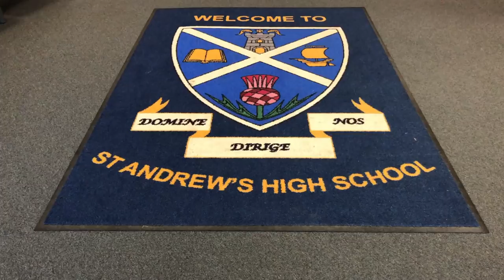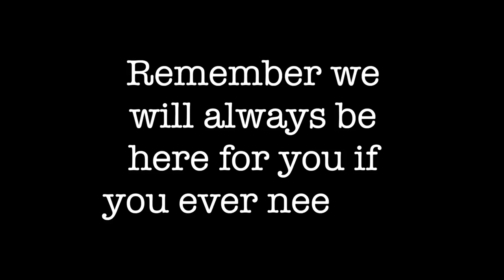St Andrew's HS Class of 2019 Staff Farewell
Staff of St Andrew's High School bid their farewell to the Leavers Class of 2019